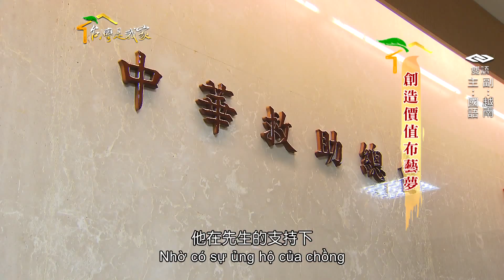035創造價值布藝夢越南